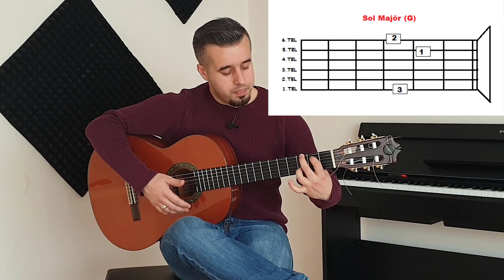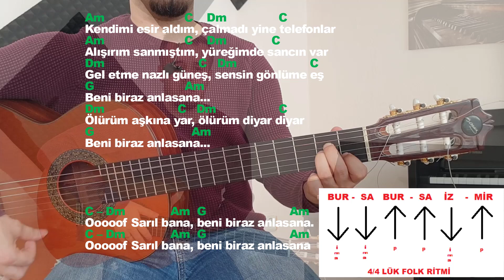Kendimi Esir Aldım Gitar Dersi (AKOR + RİTİM)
➥Haluk Levent - Kendimi Esir Aldım Nasıl Çalınır ? Eskimeyen parçalardan Haluk Levent - Beni Biraz Anlasana parçasını öğreniyoruz. Bu video da Do majör C akoru, Sol majör G akorunu öğrenicez. Daha önce öğrendiğimiz ve bu videoda yeni öğreneceğimiz  akorlarla 4/4 folk ritmi kullanarak çalıp söyleyeceğiz. İyi çalışmalar :)

➤ Ders videosundan memnun kaldıysanız, BEĞEN butonuna basmayı da ihmal etmeyiniz.
İzlediğiniz  için,
Teşekkür Ederim.

➤ ŞARKININ SÖZLERİ VE AKORLARI

Am                      C
Kendimi esir aldım
Dm                   C
Çalmadı yine telefonlar
Am                     C
Alışırım sanmıştım
Dm                      C
Yüreğimde sancım var

Dm                         C
Gel etme nazlı güneş
Dm                       C
Sensin gönlüme eş
G                         Am
Beni biraz anlasana

Dm                    C
Ölürüm aşkına yar
Dm                    C
Ölürüm diyar diyar
G                        Am
Beni biraz anlasana

C - Dm              Am
OOOOf   sarıl bana
G                   Am
Beni biraz anlasana

➥ DİĞER DERS VİDEOLARI